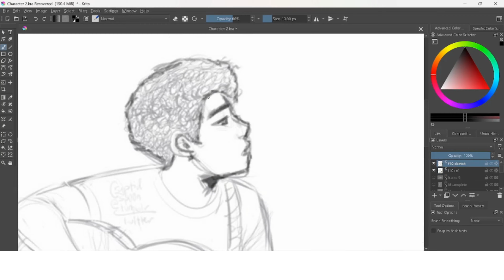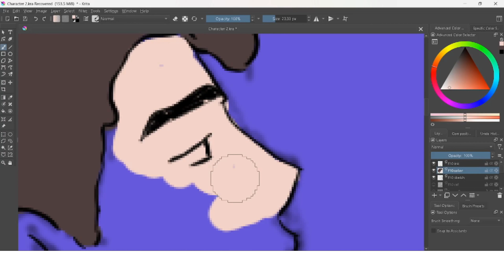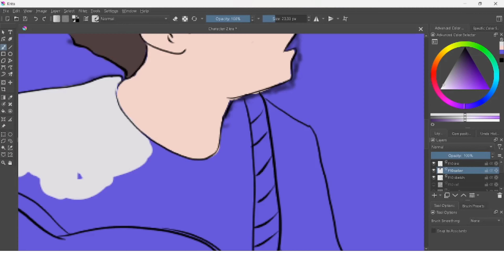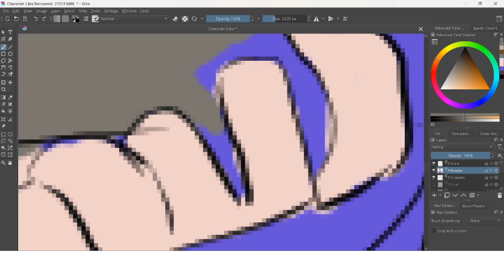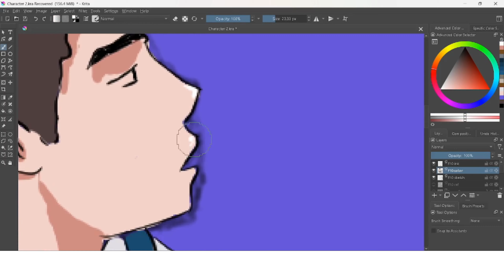Speed paint | krita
speedpaint
speed art
speed drawing

speed painting
digital art